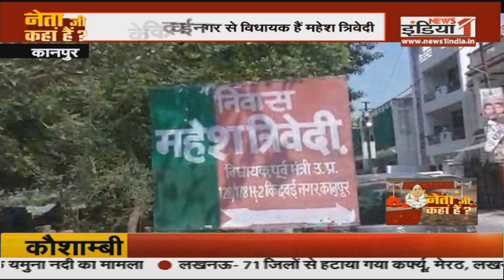Kanpur :MLA Mahesh Trivedi के कामों से जनता नाखुश, देखिए News1india पर रियलिटी चेक।नेता जी कहां हैं।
Airtel - 350,
Netvision - 219,
RCN - 403,
UCN-223
Alisha Digital- 285
HDS- 127

We are also available on:
MX Player
JIO TV